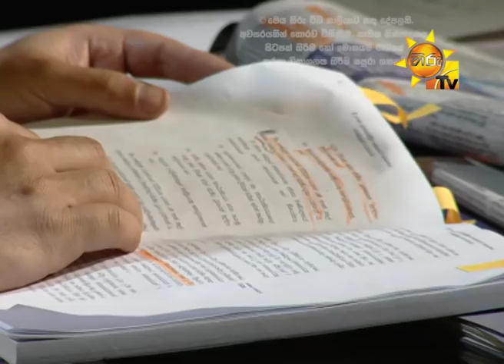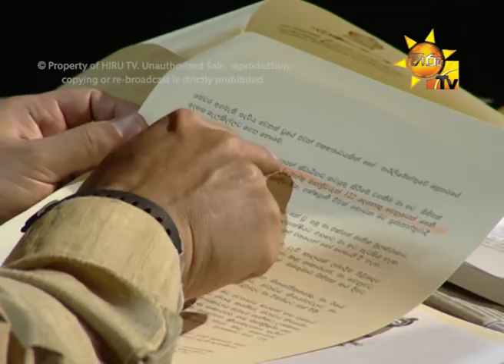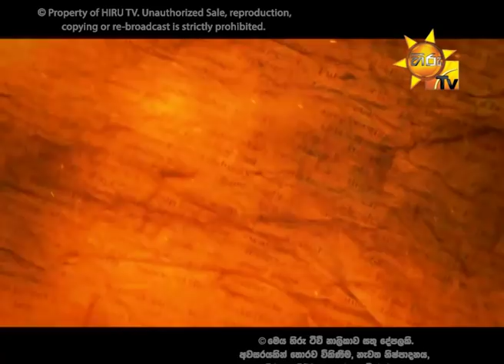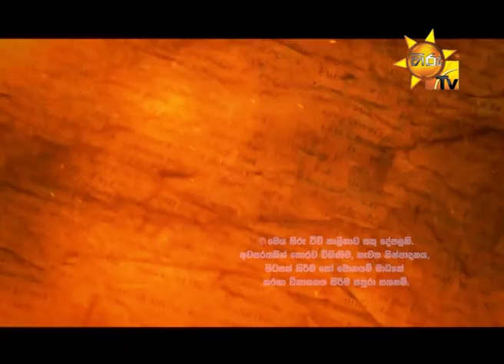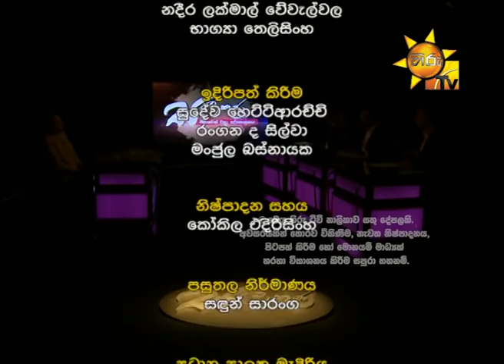Hiru TV Salakuna | Navin Dissanayake| EP 164 | 2018-11-26